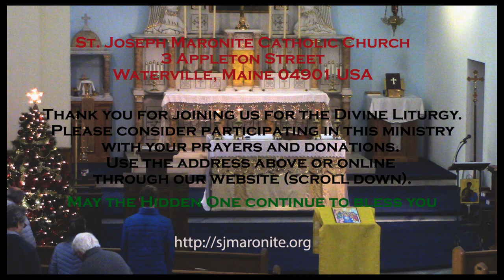St. Joseph's Maronite Catholic Church 03/15/2020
Fourth Week of the Great Fast: The Prodigal Son